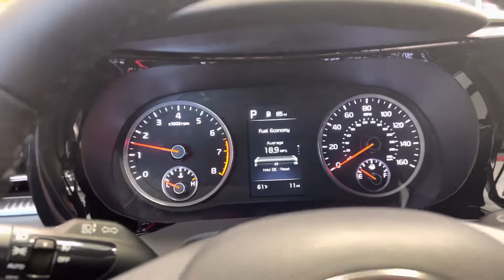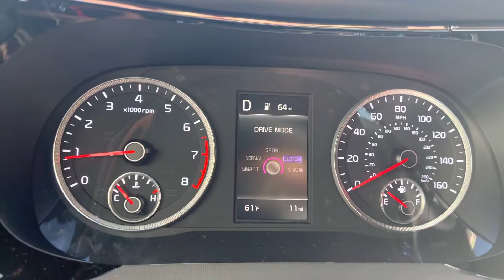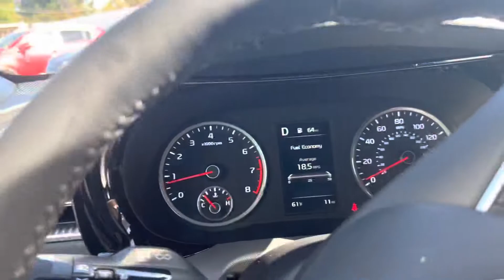Kia K-5 2023 Quick View